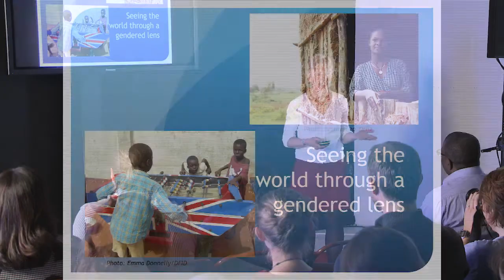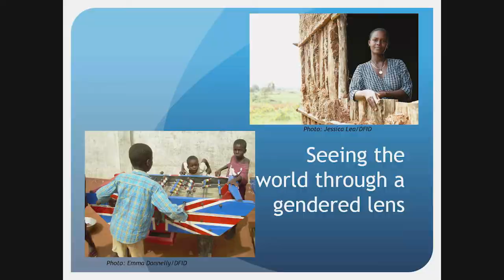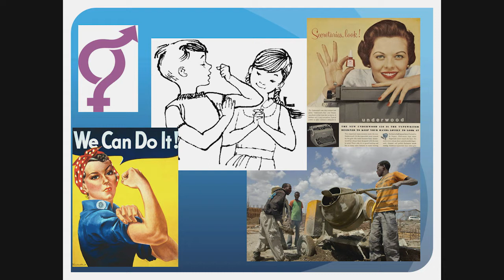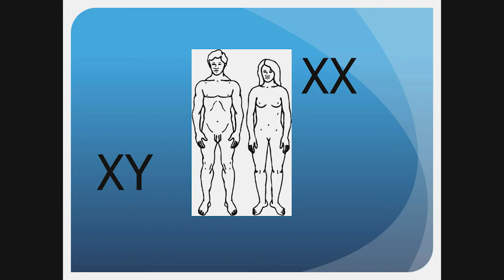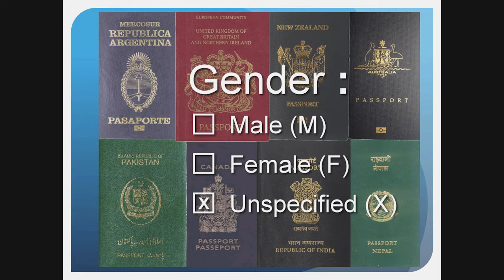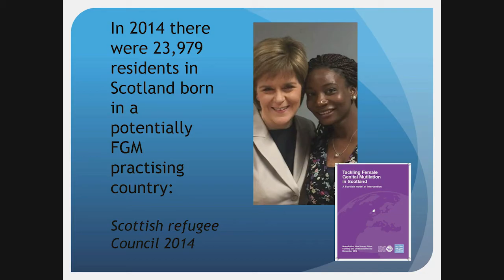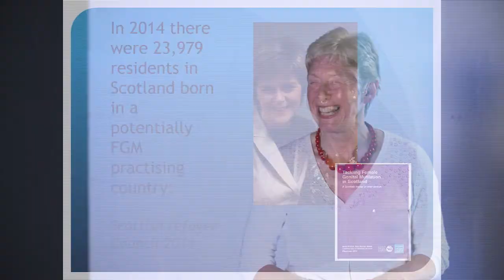Seeing the World Through a Gendered Lens | Oonagh O'Brien | TEDxPortobello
Oonagh shares her insights of seeing the world through a gendered lens.

An  anthropologist  and  lecturer  at  Queen Margaret University, Oonagh has a  long standing interest, experience and commitment to rights,  especially  the  women’s movement and rights  of  people  with  HIV  both  in  the  UK  and  internationally.